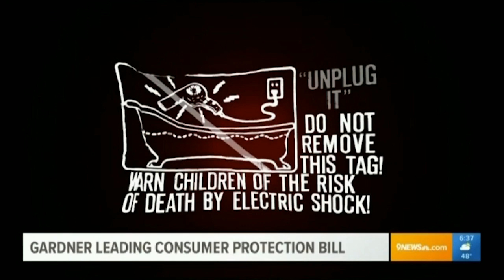Gardner Introduces Consumer Privacy Protection Bill